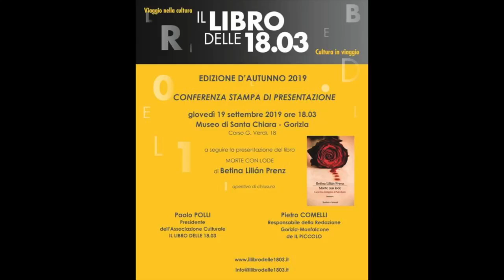Betina Liliàn Prenz: Morte con lode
Il Libro delle 18.03 è un evento che si sviluppa con due programmi annuali (aprile e ottobre) e su un doppio binario: alle più tradizionali presentazioni di libri alla presenza degli autori, si è voluto sin da subito alternare delle uscite in bus, che, con l’accompagnamento di guide esperte, scrittori o giornalisti, conducono il gruppo alla scoperta di angoli del territorio più particolari e meno conosciuti, costruendo itinerari di valenza culturale, storica e ambientale.